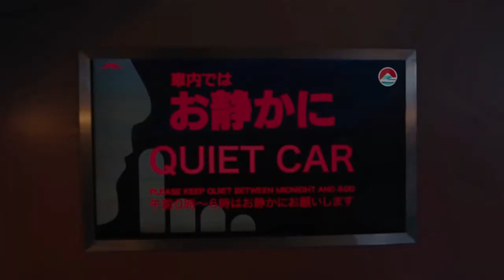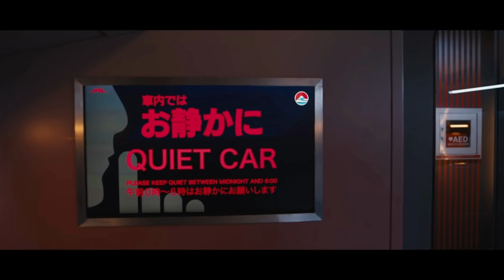WHY Bullet Train is a GREAT movie?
These are my thoughts about the best thriller lately.  I go into a greater detail about the Bullet Train in the video.  It doesn't feel very traditional at all, but is great.